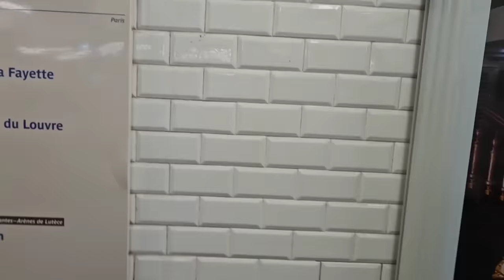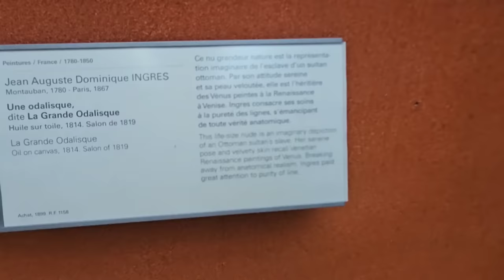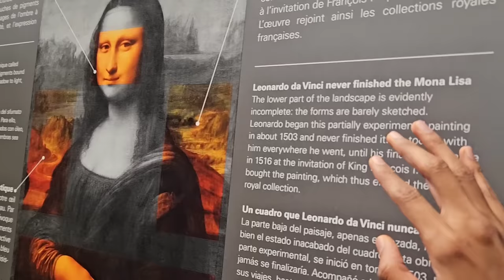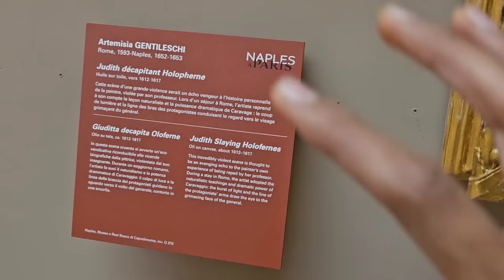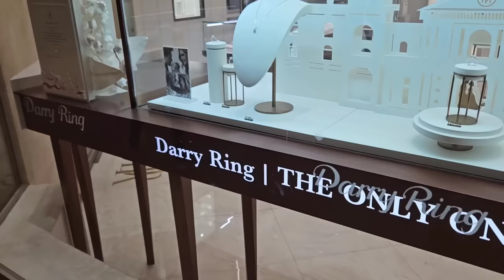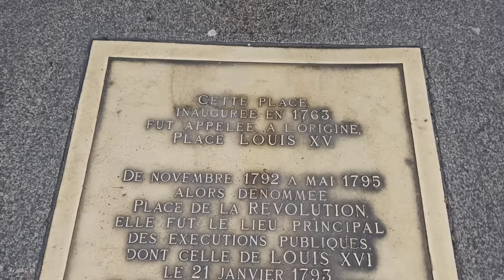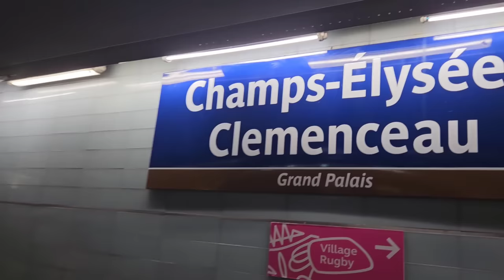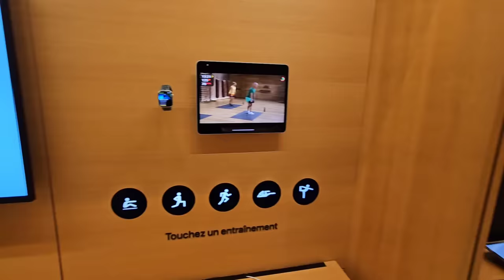How French Girls Treats an Indian? | Monalisa Real Painting in Paris 😍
Welcome to the 3rd episode of Ultimate Europe series. I am in Paris, France and in this video, i am exploring world famous Louvre museum in Paris, France. Here you can see the real Monalisa painting. Also you see in this video, how French girls treated me on my tour.